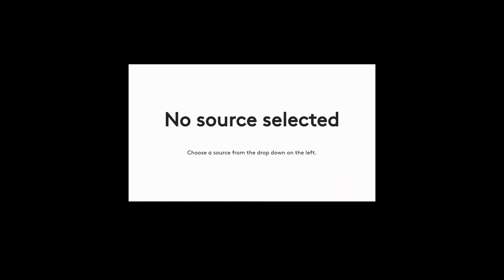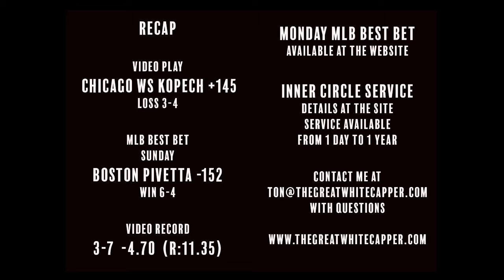St Louis Cardinals at Milwaukee Brewers (MLB) June 20, 2022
Preview and selection for the MLB matchup between the Cardinals and Brewers played June 20, 2022.  Scheduled pitchers are Mikolas and Burnes.